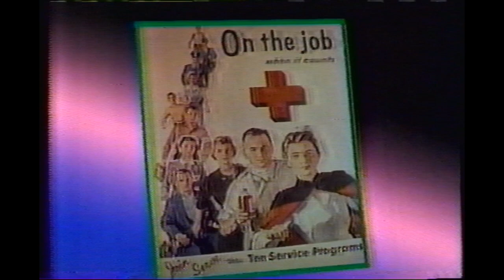"Red Cross Currents" 1990s episode on the Aleda E. Lutz VA Medical Center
A blast from the past: First TV hosting gig! This was for the Saginaw County chapter of the American Red Cross, a half-hour series airing weekly on Channel 5, WNEM-TV, in Saginaw in the 1990s. The Saginaw County chapter would alternate its own original episodes with the Bay and Genesee County chapters for this show. This particular episode takes viewers inside the Aleda E. Lutz Veterans Affairs Medical Center in Saginaw. The local Red Cross chapter's director of community volunteers, John Jenkins, also interviews folks at the center, while Kathy, director of volunteers at the center, joins the discussion in the studio.